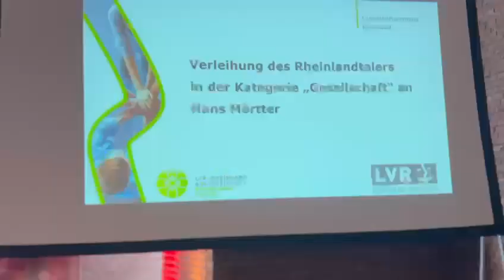LVR Rheinlandtaler - Verleihung an Hans Mörtter - Trailer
Für seine jahrelangen Verdienste mit sozialen Projekten - Arbeit mit Geflüchteten und Alleinerziehenden, im Bereich Kinderarmut, Weihnachtswunschaktion, Obdachlose und und und... erhielt Hans Mörtter, Pfarrer im Unruhezustand und weiterhin 1.Vorsitzender von Südstadt Leben e.V., am 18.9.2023 den Rheinlandtaler in der Kategorie Gesellschaft.
Herzlichen Glückwunsch Hans!